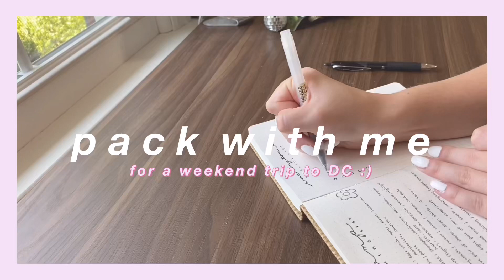PACK WITH ME | for a weekend trip :)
hey everyone!!
so in today’s video i brought y’all along with me as i packed for an upcoming trip :) i hope u enjoy! love y’all!